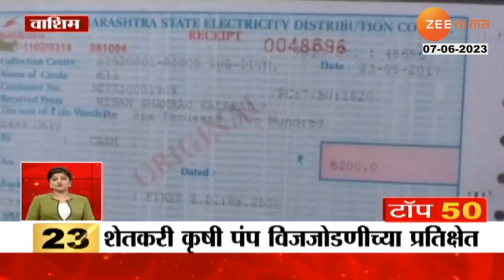Thane | मुख्यमंत्र्यांच्या ठाण्यात खचला रस्ता! कोट्यवधी रुपये खर्च करुन तयार केला होता रस्ता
Crowded road in the Chief Minister's station! The road was built by spending crores of rupees

Social Media Links :
5 Minitat 25 Batmya । 5 मिनिटांत 25 बातम्या